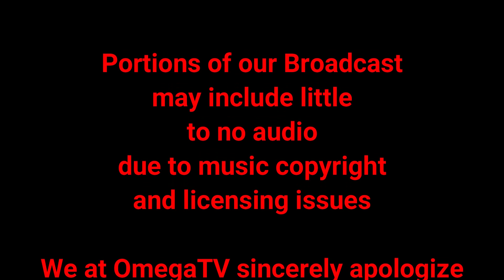2021 Efren Reyes vs. Jason Brown! 10-Ball.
The Efren Reyes farewell Tournament hosted at the Rack and Grill III in Aiken South Carolina say 74 players show up to put their name in the history books